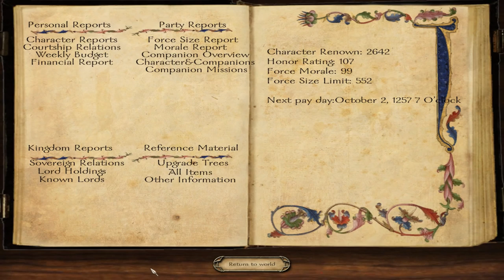500 Amazon Lady Army | Mount and Blade Warband | xBeau Gaming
Amazon woman and mount and blade?  Sign me up!

I'll show you how to break, abuse and crack the most popular games on Youtube.  Skyrim weapons that hit for 100 million views?  Yeppers!  How about Mount and blade warband easy wins?  Swadian death ball!  Reign of Kings is all good since I can show you how to ruin folks days.  Fallout weapons and other fun stuff?  Course!